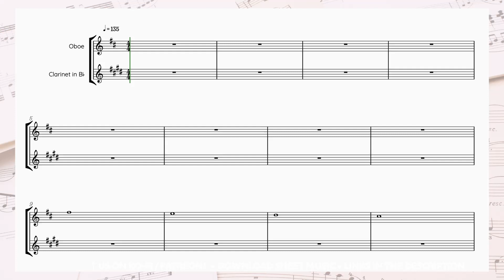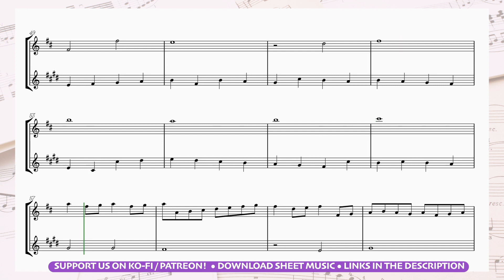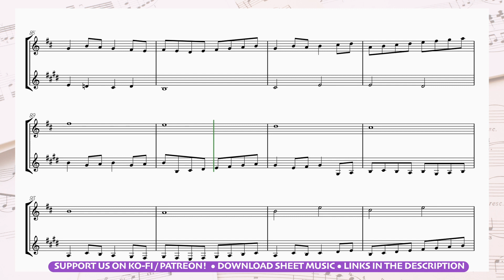🍀 OBOE & CLARINET DUET | How to play Pachelbel Canon in D • sheet music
🎼 Buy the sheet music here at a super affordable price:
🎼 Oboe and clarinet duet & piano accompaniment sheet music w/ chords here ↦

OBOE AND CLARINET DUET| Pachelbel Canon in D • oboe and clarinet duet sheet music